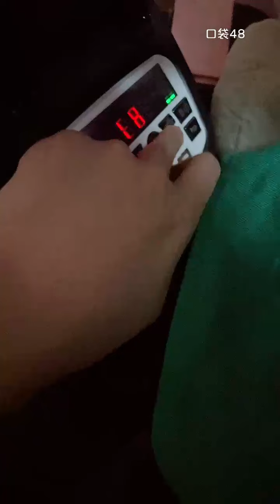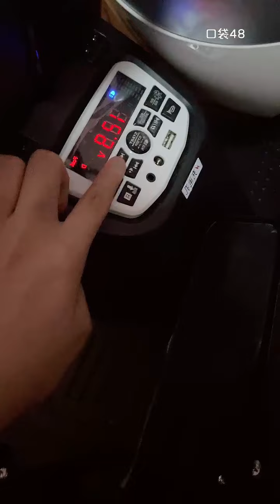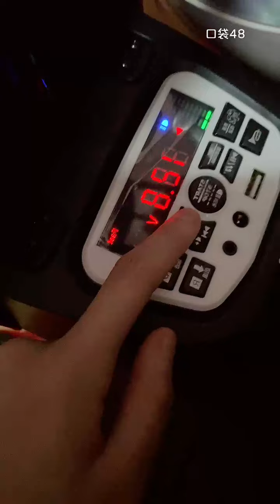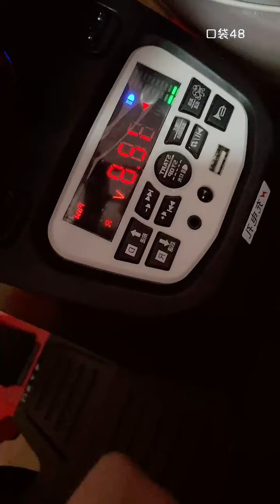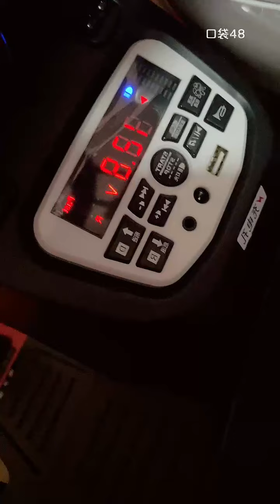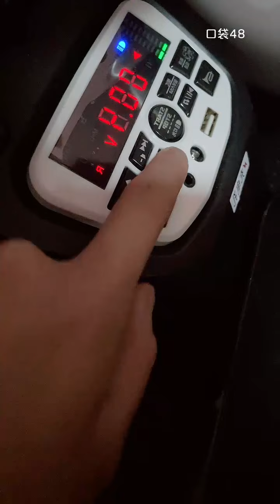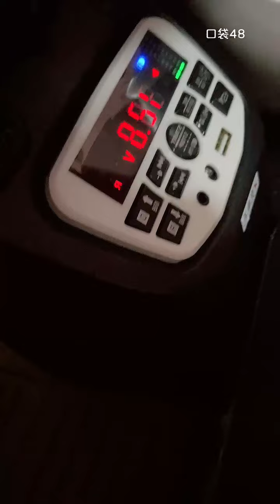【BEJ48】【黄宣绮】20211109 22:51 口袋48直播